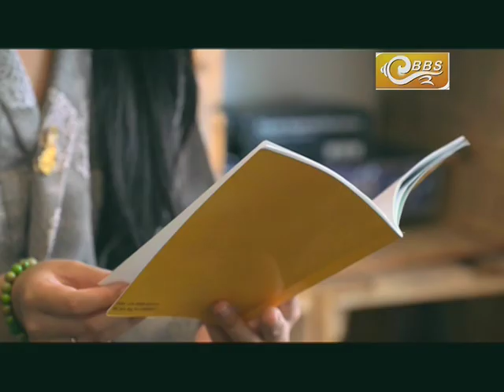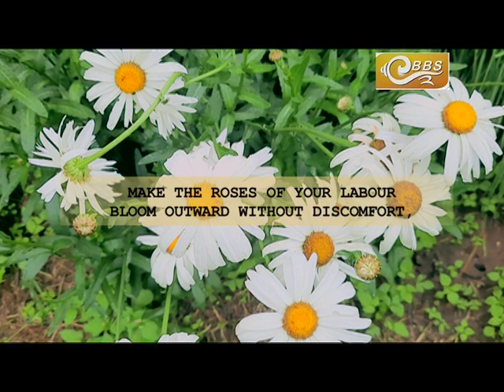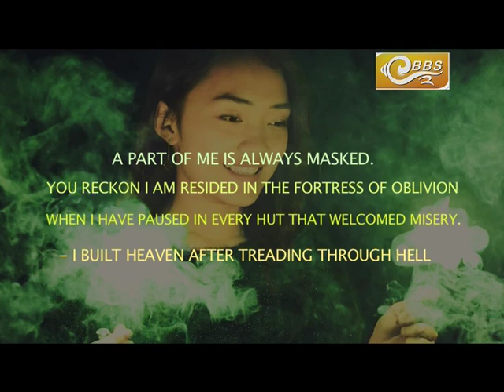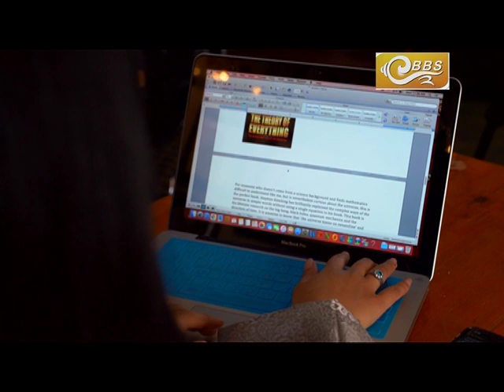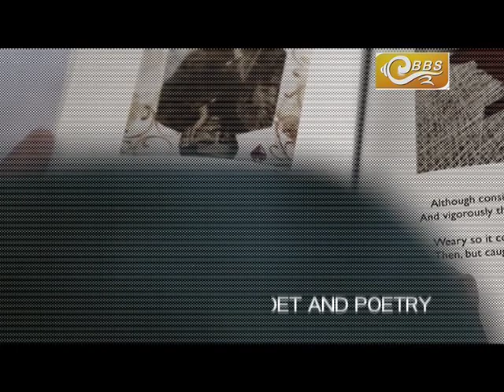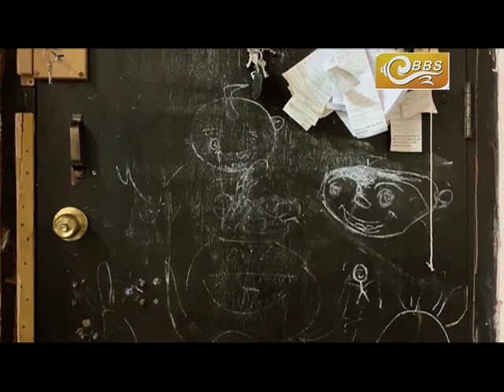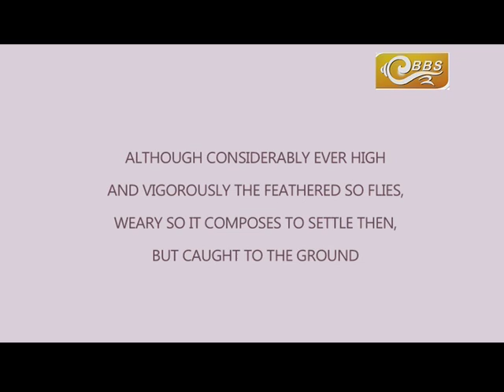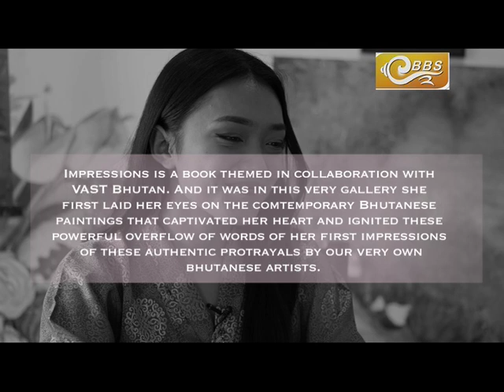Episode 1 : "STORY TELLERS OF DRUKYUL" with kezang dechen choden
"To those hands stained with passion never wash it off".
Kezang is a 19 year old poet from Bhutan. she is currently pursuing her degree at royal thimphu collage.